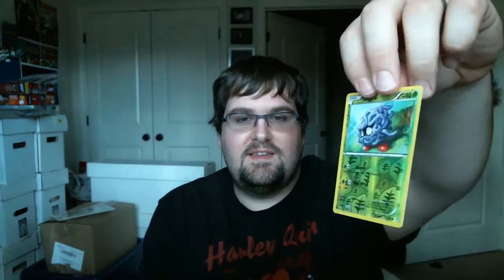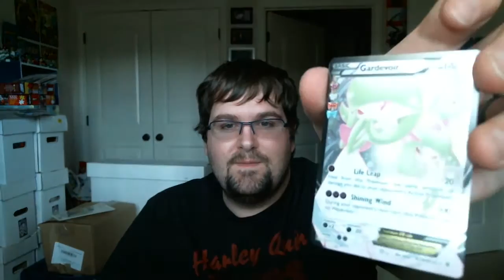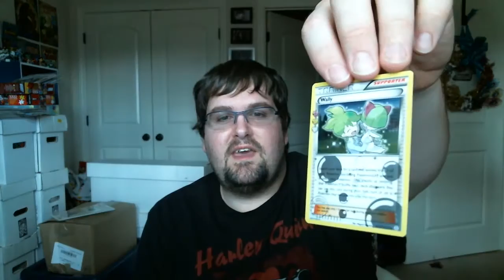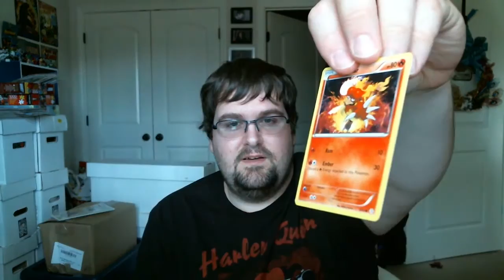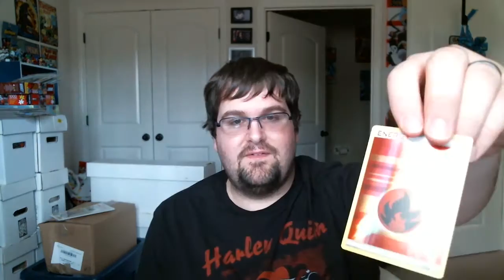Pokemon TCG Mythical Pokemon Collection Jirachi UNBOXING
It took me a while, but I was finally able to find two of the Pokemon Trading Card Game Mythical Pokemon Collection Jirachi sets. Had the most difficulty finding this one, thus far.

Included in this unboxing video is booster pack openings! Come see what I was able to get from the four Pokemon Generations booster packs.